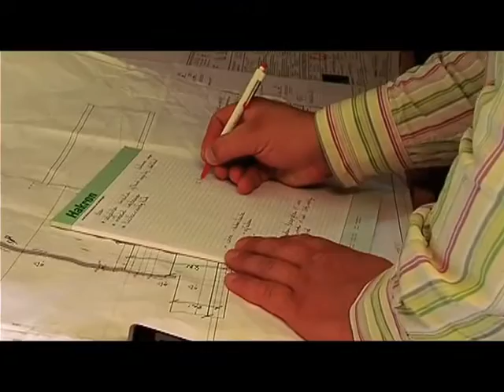uitvoerder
Nog geen idee wat je later wilt worden? Misschien is werken als uitvoerder wel iets voor jou? voor nog veel meer filmpjes.
Deze video is mogelijk gemaakt door Fundeon.